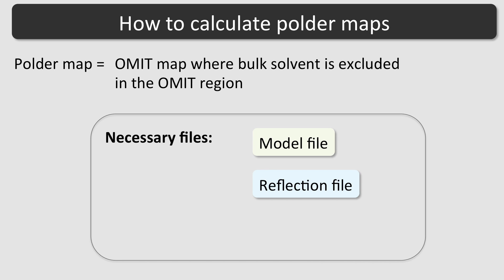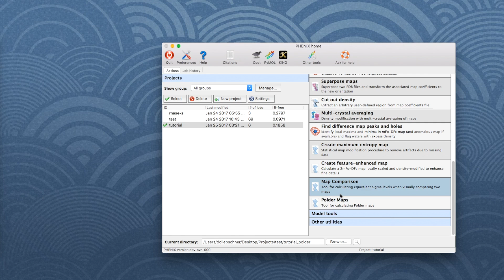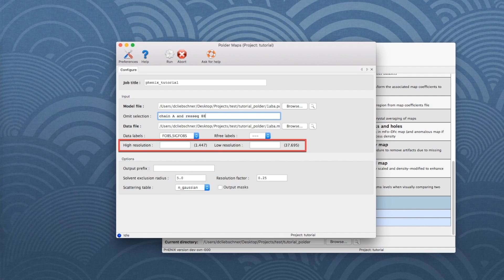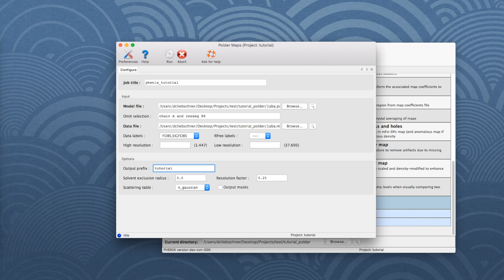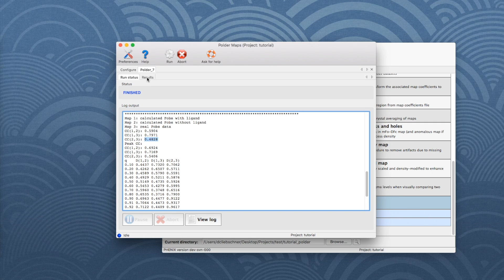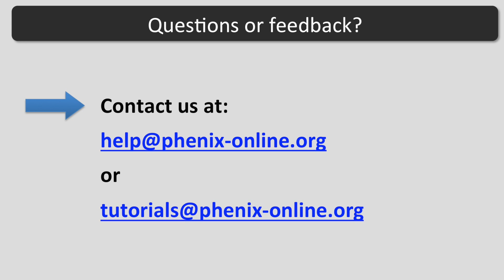Calculating polder maps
This tutorial shows how to calculate a polder map with the Phenix GUI.